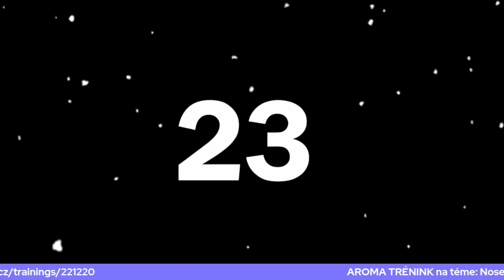Skořice a pomeranč z různých úhlů pohledu aneb Nosework v novém kabátě